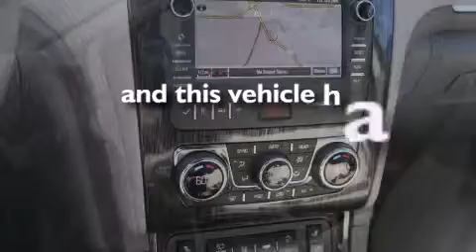2015 Chevrolet Traverse Denton TX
We've been honored to serve the Denton TX area , we promise that your experience at our dealership will exceed your expectations ! Year : 2015 Make : Chevrolet Model : Traverse Engine : 3.6L 6 Cyl. Fuel Injected Trans . : 6-Speed Automatic Exterior : Blue Velvet Metallic Miles : 3,197 Stock : 150948 James Wood Autopark I35E South Denton , TX 76205 Welcome to James Wood - your source for quality new and used cars from Buick , Cadillac , Chevrolet , GMC , Hyundai , and Pontiac . With two north Texas locations to serve you - Decatur and Denton - our new and used car sales force is ready to assist with your next new or used car purchase . We have a large inventory of new and used cars ready for delivery today . Proudly serving the Dallas and Fort Worth Metroplex ! The James Wood Auto Group's business philosophy is to provide our customers with quality Chevrolet , Pontiac , Hyundai , Buick , GMC , and Cadillac cars , trucks and SUVs , but also provide great value and service . We are celebrating 30 years in the automotive business in the Dallas - Ft . Worth , Texas area , and it is our policy to treat every visitor that enters our Chevy , Pontiac , Buick , GMC , Hyundai , and Cadillac dealership doors as an honored guest without exception . The bottom line is we work hard every day to provide a friendly and professional sales experience for the car or truck buyer , quotes Mr . Wood . Every customer deserves that and we guarantee that you’ll find it at the James Wood dealerships . 2015 Chevrolet Traverse Denton TX